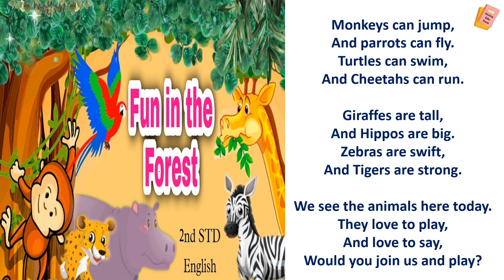STD 2 FUN IN THE FOREST - TERM 2 - ENGLISH | Samacheer book | Unit: 2 Poem Fun in the Forest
Poem: Fun in the Forest

Monkeys can jump,
And parrots can fly.
Turtles can swim,
And Cheetahs can run.

Giraffes are tall,
And Hippos are big.
Zebras are swift,
And Tigers are strong.

We see the animals here today.
They love to play,
And love to say,
Would you join us and play?